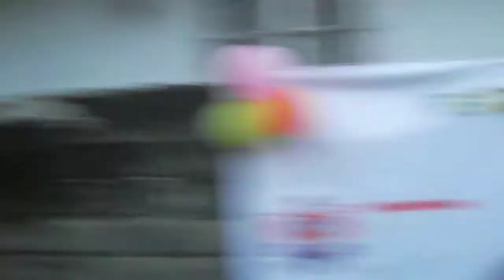Cumpleaños Feliz de Moises Garcia Garcia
Cantandonle el cumpleaños a Moises en su Dia FELICITACIONES